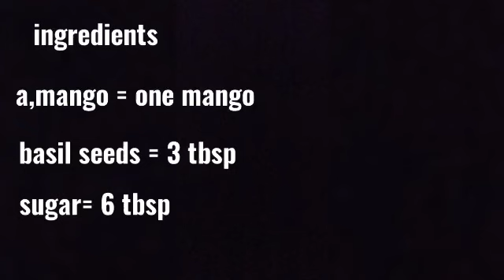summer drink || with mango and basil seeds